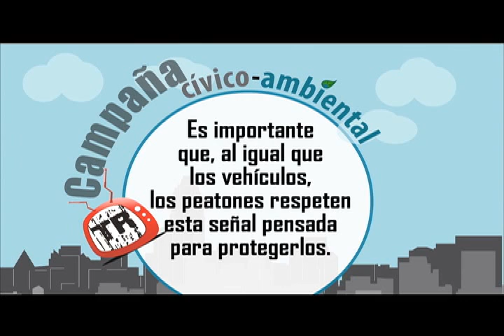Tiempo Real - Septiembre 1 de 2010 Bloque 2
Botaratas: Semáforos Peatonales
Decibeles: Don Tetto